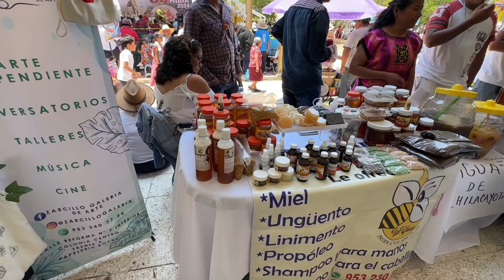TODO ESTO PUEDES COMPRAR EN TIANGUISTENGO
Recorridomo los corredores culturales, artisticos y gastronomico, donde puedes encontrar mucha pitaya de las comunidades aledañas, asi como tambien fruta de temporada, artesanias, y artistas locales y regionales.